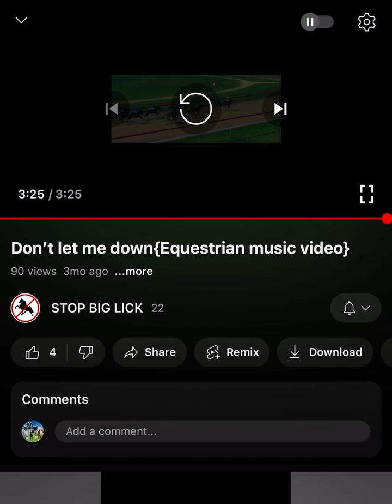*+*Dont Let Me Down*+* Horse Music Video*+*